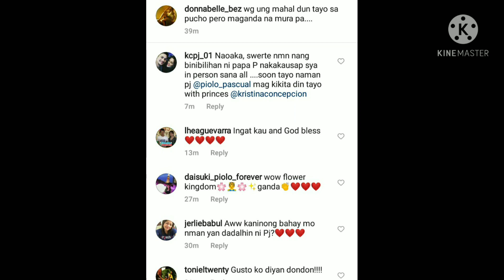PIOLO PASCUAL LATEST UPDATE NAMIMILI NG HALAMAN PARA SA BAGONG BAHAY NI KRISTINA WOW SWEET NAMAN